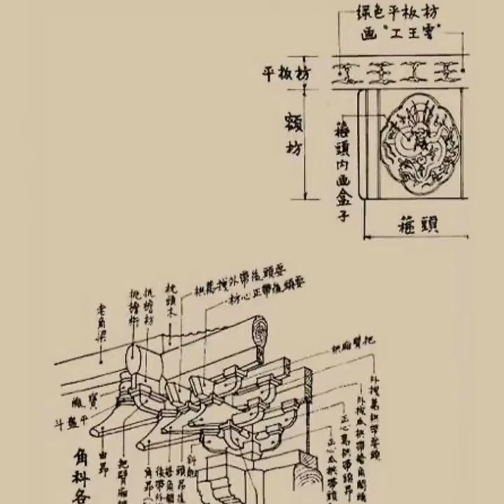Liang Sicheng known as the father of modern Chinese architecture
Liang Sicheng，was born in 1901 April 20, he was a Chinese architect and architectural historian, known as the father of modern Chinese architecture.
He was awarded the first prize of the National Natural Science Prize by the State Science and Technology Commission for his important contribution to the research of ancient Chinese architecture theory and conservation of cultural relics.